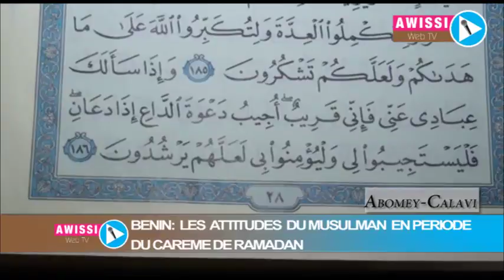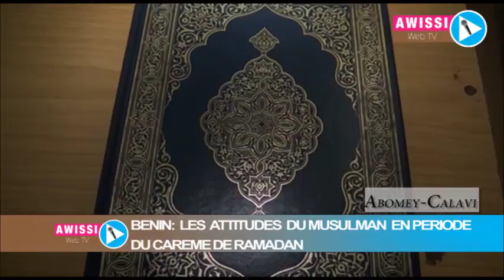les attitudes d'un fidèle musulman en période de jeûne du radaman.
les attitudes d'un fidèle musulman en période de jeûne du radaman sur Awissi WEB TV.